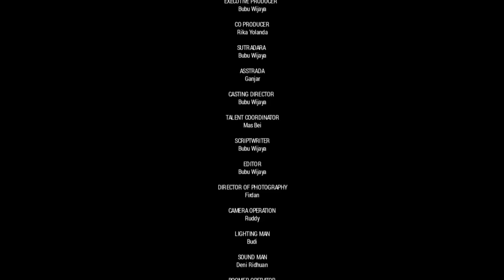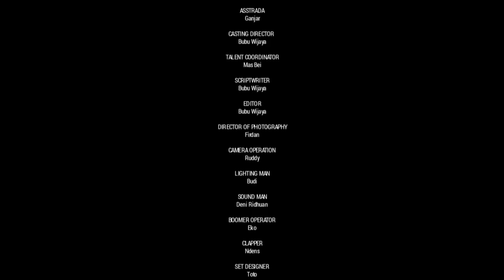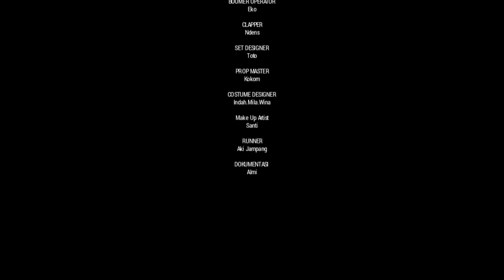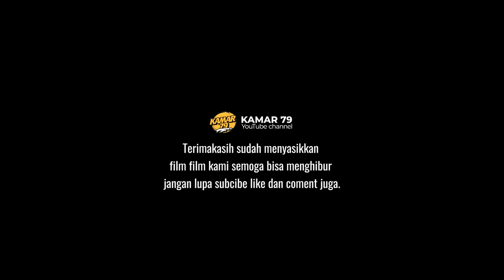film horor indonesia terbaru 2024 ulah kuntilanak13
the scariest 2023 horror film
latest horror movies 2024
หนังสยองขวัญล่าสุด 2024
最新恐怖片 2024
phim kinh dị mới nhất 2024
Последние фильмы ужасов 2024
nieuwste horrorfilms 2024
ultimi film horror 2024
最新のホラー映画 2023
ultimas películas de terror 2023
filem seram terbaru 2023
0станні фільми жахів 2023
नवीनतम डरावनी फिल्में 2024
filme de terror viral 2024
filme engraçado 2024
filmes de misterio 2024
filmes de ação 2024
filmes em alta 2024
უახლესი საშინელებათა ფილმები 2024

CAST
silvi
Rika yolanda
vita
ujang dekok
bei

Executive Produser  : Bubuwijaya
Sutradara                  : Bubuwijaya
Editing Video            : Bubuwijaya
Ide Cerita                  : Bubuwijaya
Make up character   : Rika yolanda
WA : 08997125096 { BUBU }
utm_source=qr&igshid=OGUzMzk1ZmEzMg%3D%3D
Terimakasih
Ciparay Bandung / KAMAR 79

latesthorror movies2024
nieuwste horrorfilms 2024
Ultimi film horror 2023
Últimas películas de terror 2023
filem seram terbaru 2024

film setan terbaru
film horor terbaru
horor movie 2024
horor setan 2024
horor movie 2024
Horor setan 2022
film setan terbaru 2024
film horor terbaru 2021
film horor terbaru 2023
film horor terbaru 2024
film setan lucu terbaru
film horor lucu terbaru
horor lucu movie 2021
horor lucu setan 2024
horor lucu movie 2024
film setan lucu  terbaru 2021
film horor lucu terbaru 2021
film setan lucu terbaru 2024
film horor lucu terbaru 2024
film setan lucu terbaru 2022
kost angker banget
film horor malaysia terbaru 2023
film horor thailand terbaru 2023
film horor jepang terbaru 2024
film horor bioskop malaysia terbaru 2024
film horor bioskop thailand terbaru 2023
film horor bioskop jepang terbaru 2024
film setan terbaru viral
horror movie
horror movie american 2024
horror movies full movies 20234
horror movies full movies new
film horor terbaru viral
horor movie viral 2024
horor setan viral 2024
horor setan viral 2022
film setan viral terbaru 2024
film horor viral terbaru  2024
film horor viral terbaru 2022
film setan barat subtitle indonesia terbaru
film horor barat subtitle indonesia terbaru
horor movie sub indo 2023
horor setan sub indo  2024